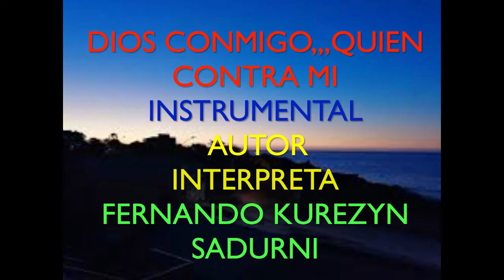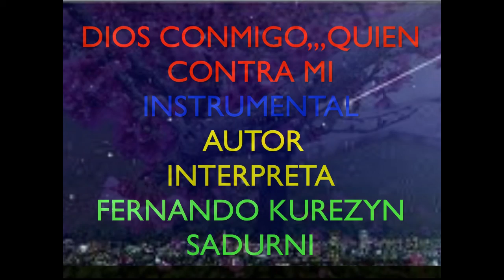DIOS CONMIGO, QUIEN CONTRA MI, ,INSTRUMENTAL,..,AUTOR ......FERNANDO KUREZYN SADURNI,,,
FERNANDO KUREZYN SADURNI,,,INTERPRETA UNA DE SUS COMPOSICIONES AL SEÑOR NUESTRO DIOS,,,INSTRUMENTAL,,,,TITULADA,,,,DIOS CONMIGO,,QUIEN CONTRA MI,,,PALABRA DE DIOS,,,,PARA PODER COMPARTIR CON MIS HERMANOS CRISTIANOS DE CUALQUIER INDOLE,,,PARA GLORIFICAR SU NOMBRE TODOS JUNTOS LOS CRISTIANOS A YAVHE O JEOVA ,SIEMPRE QUE SEAMOS BAUTIZADOS Y CREAMOS  EN EL PADRE EL HIJO Y EL ESPIRITU SANTO,,PARA DIOS LA GLORIA AMEN,,,
GLORIA AL PADRE,,,JEOVA O YAVHE,,,GLORIA A L HIJO JESUSCRISTO,,,NUESTRO   SEÑOR Y SALVADOR,,,Y GLORIA AL AMOR ENTRE EL PADRE Y EL HIJO,,,AL ESPIRITU SANTO DIOS AMEN,,
EL SEÑOR NO TARDA EN VENIR POR NOSOTROS,,,ESTEMOS MUY PENDIENTES,AMEN,,,
FERNANDO KUREZYN SADURNI